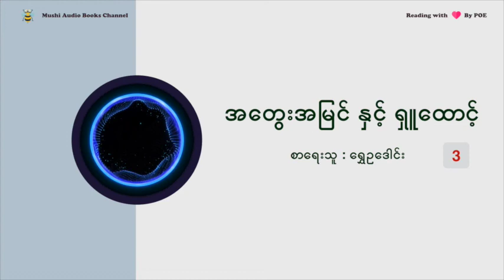အတွေးအမြင်နှင့် ရှူထောင့် - ( Part 3 )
Mushi Channelရဲ့ ဖတ်ပြပေးမယ့် voting resultsအများဆုံးစာအုပ်လေးကတော့ ဆရာကြီး ရွှေဥဒေါင်းရေးသားသော
'အတွေးအမြင်နှင့် ရှူထောင့်' စာအုပ်လေးပဲဖြစ်ပါတယ်။ အမြဲတမ်းနားဆင်ပေးကြသူတိုင်းကို အထူးကျေးဇူးတင်ပါတယ်ရှင်။